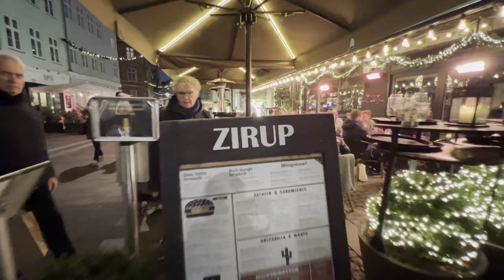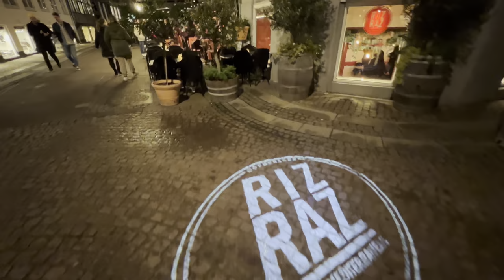2021 Christmas Lights Copenhagen | Strøget Street Christmas Shopping, Night Walk | 4K HDR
Saturday, 13 November 2021 at 16.00 I made a trip to Copenhagen to see the Christmas lights it was wonderful experience I would like to share with you guys, Mostly I shoot this video is Center of Copenhagen around Strøget street. It was lots of peoples in city buying Christmas gifts. and i do some Luxury window shopping as well. The weather was little cold it was 8°C.

Today Video :
 Strøget Street Christmas Lights
Copenhagen Christmas Shopping
Copenhagen's Christmas Shopping 2021
Copenhagen Christmas Market
Amagertorv Walk
Gammeltorv night walk
Rådhuspladsen (city hall square in Copenhagen)
Strædet Læderstræde street walk
King’s new square
Copenhagen night walk
Copenhagen Walk
Central Copenhagen Christmas Lights 2021
Copenhagen Christmas Market 2021
Copenhagen night walk Christmas
Copenhagen walk
Copenhagen's Christmas Lights on 2021
Copenhagen City Street walk
Christmas window shopping 2021
Mayfair Christmas Lights 2021
Copenhagen Vlog
Vestergade street
Jernbanegade
Travel Europe
Travel Copenhagen
Travel Denmark
Things to do in Copenhagen
Reasons to visit Copenhagen
Visit Denmark
Tourist in Denmark

🎬Shooting all Video with an iPhone 13 pro max

👉4K • 3840 × 2160 ((Dolby Vision))

👉Please wear headphones for best immersive experience🎧

👉All this videos is original content. You cannot upload it to your channel. If you do it you will get a strike.

Regards, J M vlog

ROUTE TIMESTAMPS:
00:00  Amagertorv
05:40  King’s new square
06:11   Rådhuspladsen
07:18   Strøget walking street
10:31  Gammeltorv Christmas market
15:55  Amagertorv Christmas lights
21:54  Strædet Læderstræde street
33:00  Vestergade street
34:55  Shawarma house
36:38 Jernbanegade street